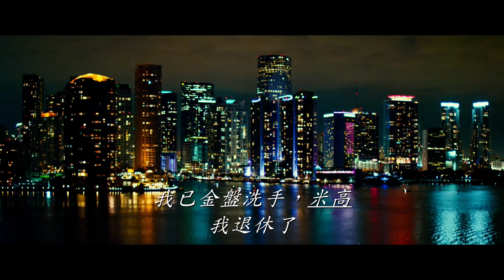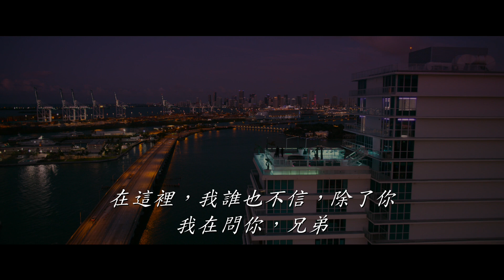《重案夢幻再重組》電影預告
一日係手足
一世都係手足
2020 年1月 經典再現